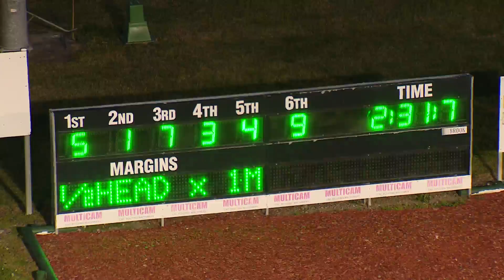NEWCASTLE - 10/09/2016 - Race 1 - CHRIS BOURKE PACE